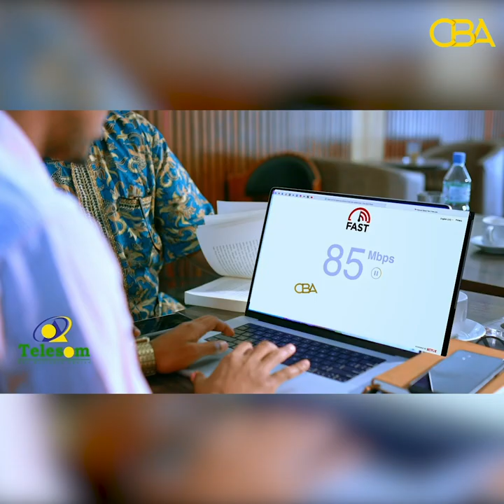Xusbiga Wadani ayaa sheegay in Cadaalad Daro weyni kajirto dhanka Shaqaalaha Dawladda.